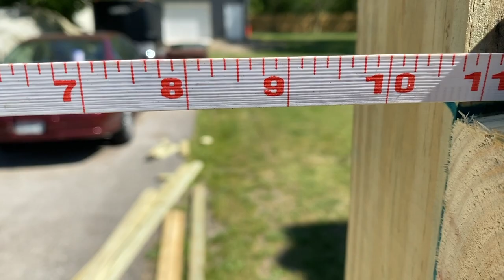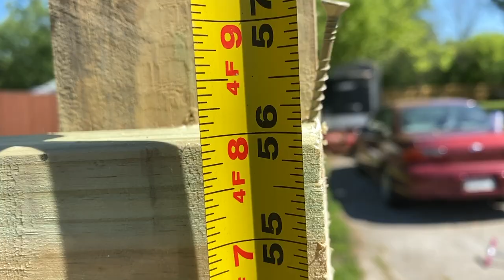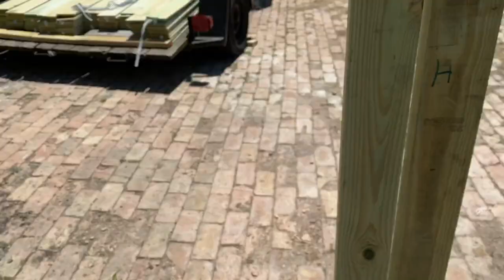I'm completely done with the privacy fence!! I also constructed two 7ft gates!!!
In this video, I show me finishing the privacy fence, enclosing the property off. If you would like to see the entire construction of the privacy fence, please click on my channel.

$wisenooty

I guarantee you'll take something away from it that you can apply to your everyday life! It's only .99 and you'll be supporting my channel. Click the link below to purchase.

Link For 'Finding Your Inner Will' Book;